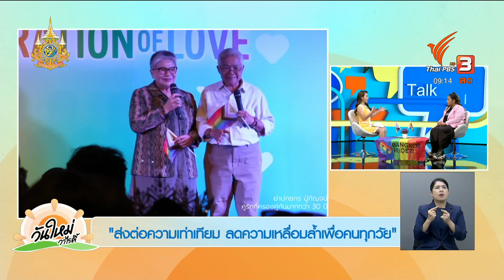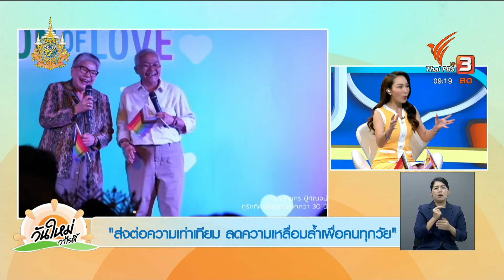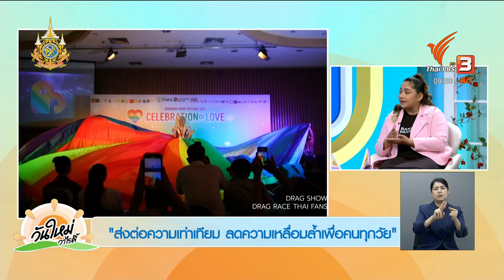ส่งต่อความเท่าเทียม ลดความเหลื่อมล้ำเพื่อคนทุกวัย | คุยกันวันใหม่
ร่วมพูดคุยถึงเรื่องของความเท่าเทียมทางสังคมในปัจจุบัน ที่เห็นได้ชัดว่าปัจจุบันค่อนข้างได้รับการแก้ไข และเป็นไปในทางที่ดีขึ้น ไม่ว่าจะเป็นเรื่องเพศใด ๆ หรืออาชีพใด ๆ ถ้าพูดถึงความเท่าเทียมทางเพศ ปีที่แล้วจะเห็นว่ามีการจัดการเดินถนนสีรุ้ง ที่มีชื่องานว่า Bangkok Pride 2023 ที่จัดขึ้นที่ถนนสีลม ซึ่งได้รับกระแสตอบรับที่ดีมาก ๆ ทั้งเหล่านักการเมือง รวมถึงดารานักร้อง ทำให้เห็นได้ว่าประเทศไทยเราเปิดกว้าง และสร้างความเท่าเทียมกับทุกเพศมากขึ้น